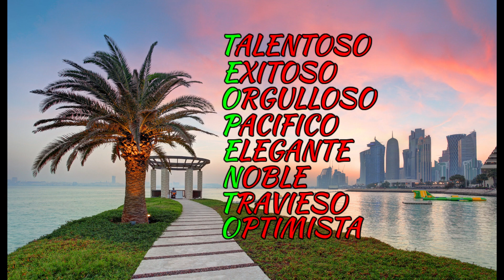Felicitación Nombre Hombre TEOPENTO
Felicitación Nombre Teopento
con Imagenes de Qatar
Día Celebración Onomástica Enero 3